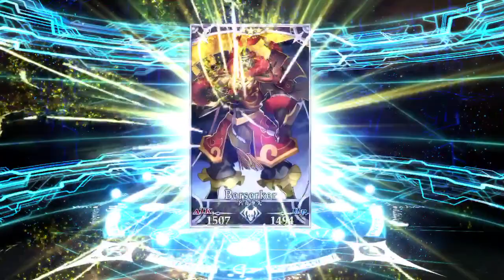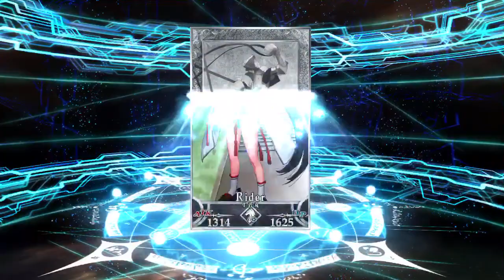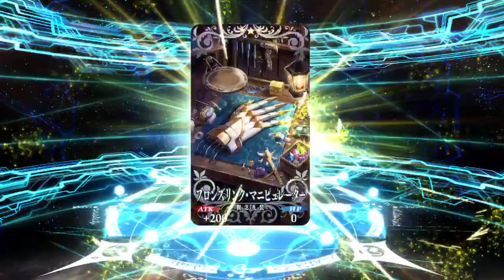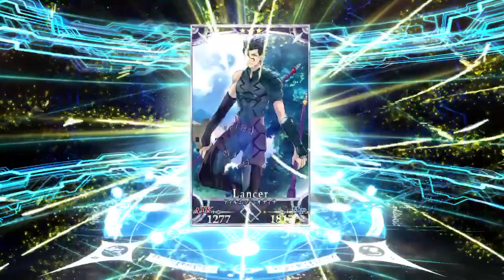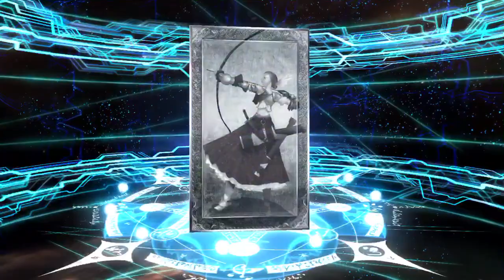FGOクリスマス2017ピックアップ召喚 ガチャ50連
エレシュキガルってなんぞや。